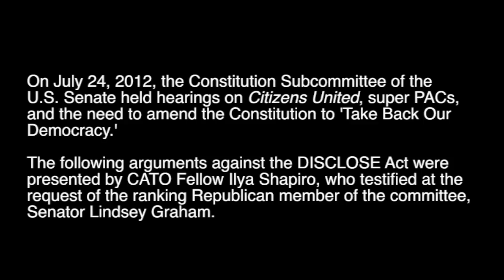CATO Testimony Against the DISCLOSE Act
On July 24, 2012, the Constitution Subcommittee of the
U.S. Senate held hearings on Citizens United, super PACs,
and the need to amend the Constitution to 'Take Back Our
Democracy.'

The following arguments against the DISCLOSE Act were presented by CATO Fellow Ilya Shapiro, who testified at the request of the ranking
Republican member of the committee, Senator Lindsey Graham.